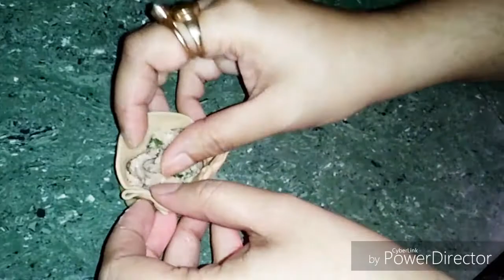বর্ষাতে আটা আর সোয়াবিন দিয়ে বানিয়ে ফেলুন healthy সোয়া মোমো রেসিপি|Healthy n tasty soya momos recipe